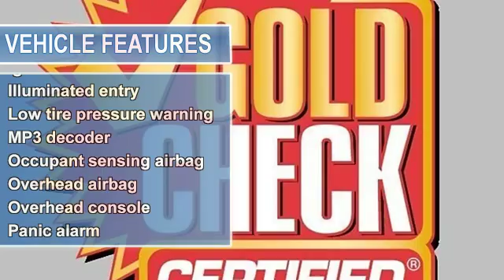2010 Dodge Charger - Russel Mazda Subaru - Baltimore, MD 21228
Russel Mazda Subaru
6624 Baltimore National Pike

For Sale: 2010 Dodge Charger
VIN: 2B3CA3CV7AH207938
Engine: V-6 cyl
Drivetrain: RWD
Transmission: 4-Speed Automatic
Mileage: 44,399
Color: White (exterior) Black (interior)